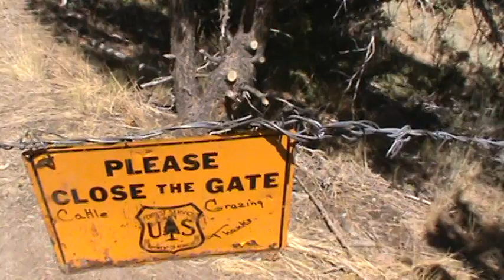Encounter 1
The first of possibly many encounters I'll be having.